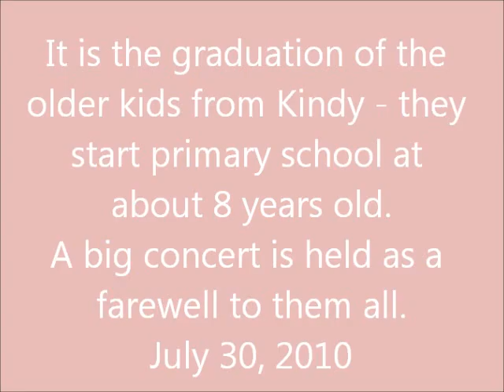Kids Graduate July 2010.wmv